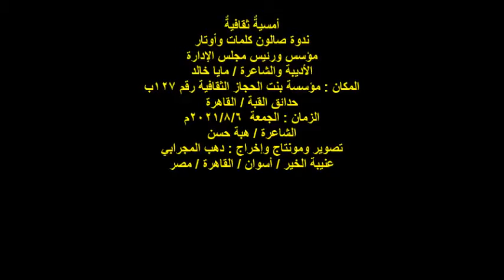ندوة صالون كلمات وأوتار/الشاعرة/هبة حسن/الجمعة6/8/2021/مؤسسة بنت الحجاز الثقافية/حدائق القبة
أمسيةٌ ثقافيةٌ
ندوة صالون كلمات وأوتار
مؤسس ورئيس مجلس الإدارة
الأديبة والشاعرة / مايا خالد
المكان : مؤسسة بنت الحجاز الثقافية رقم 127ب
حدائق القبة / القاهرة
الزمان : الجمعة  2021/8/6م
الشاعرة / هبة حسن